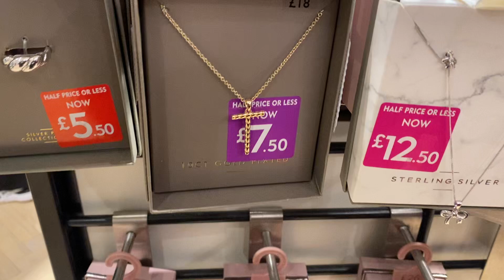Next, latest jewellery on sale now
Next, ladies/women /girls  beautiful jewellery on sale now. Sale december  2022